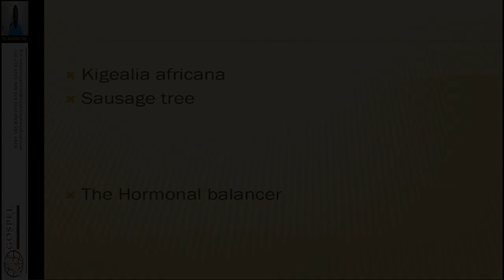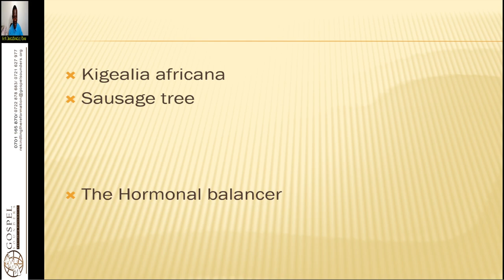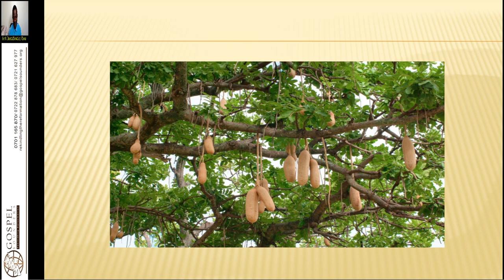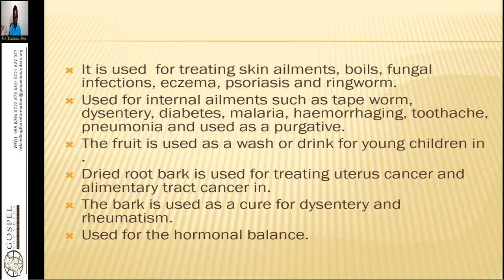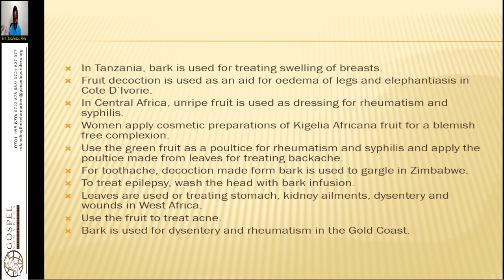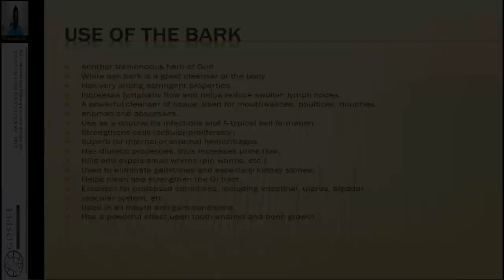Herb Identification - 16. Kigelia Africana - Wycliffe Omondi